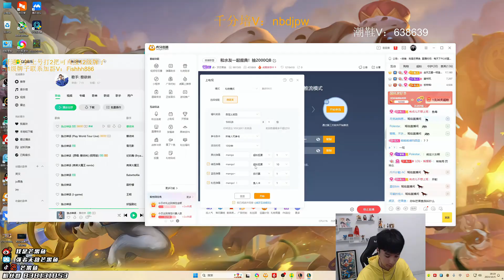Mangofish Fizz vs Leblanc ✅ Best Fizz Guide Cn